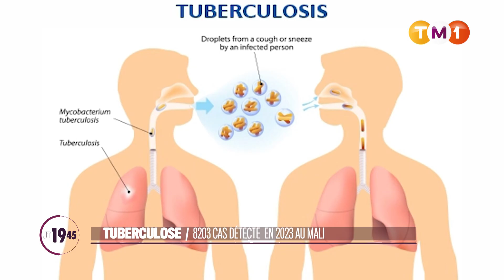TM1 News - Mali - Tuberculose : 8203 cas détectés au Mali en 2023